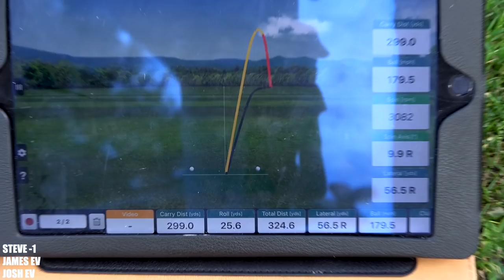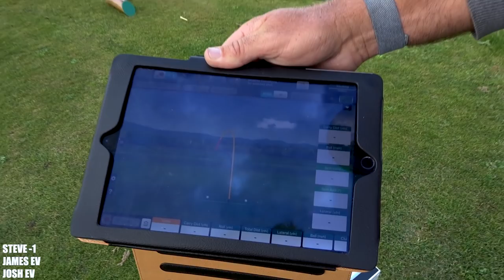James Vs Steve Surry + Josh Hitting 380 Yard Golf Drives!!! | Part 1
This is the back 9 golf match against Steve Surry at Cumberwell Park. Josh (200MPH ball speed) also joins us on the blue course for this course vlog
Social

Social